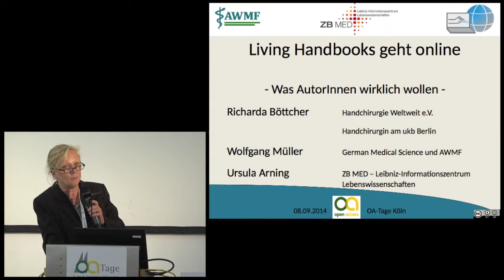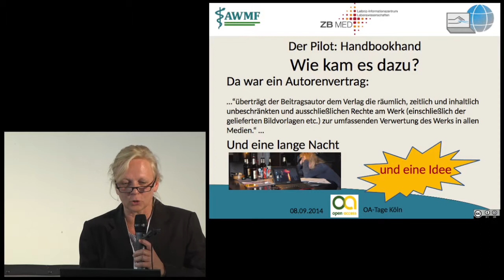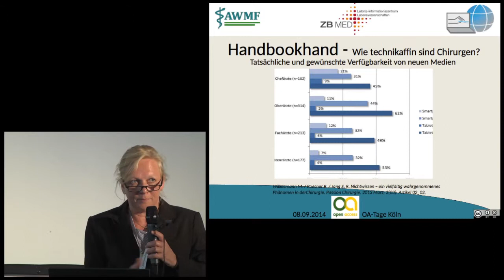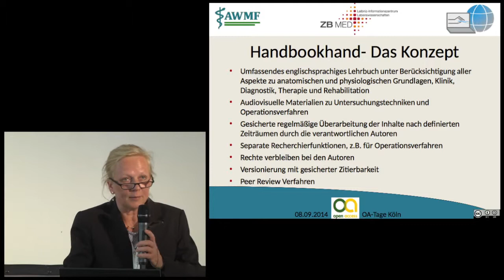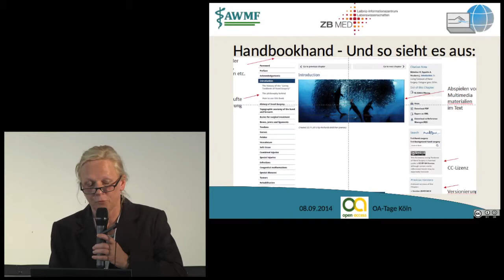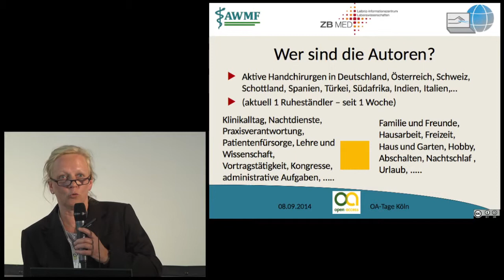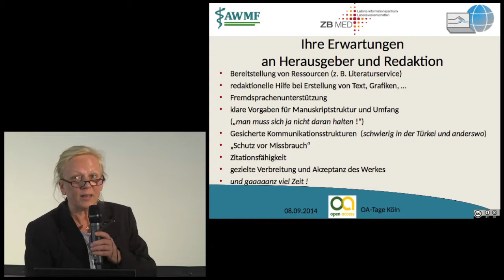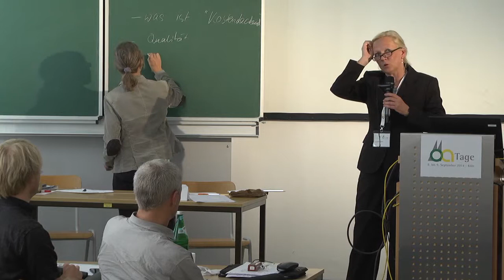Session 1: Richarda Böttcher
Open-Access-Tage 2014
Session 1 | Raum 248
Open-Access-Modelle für Monographien und Sammelbände